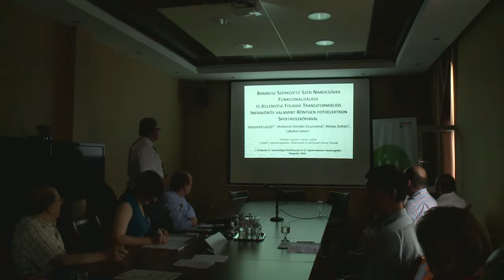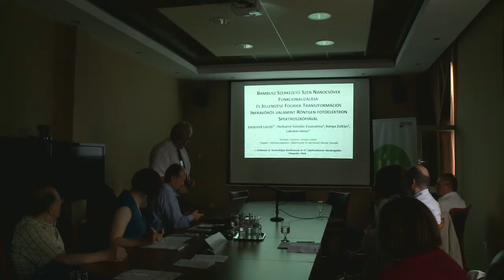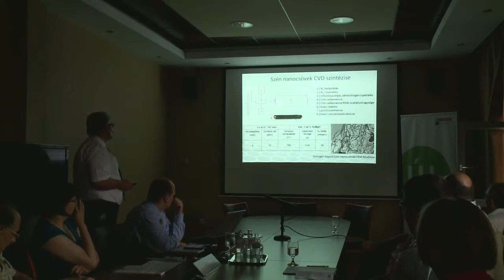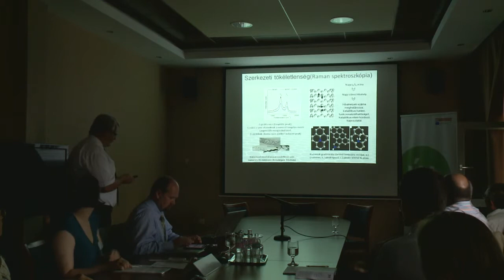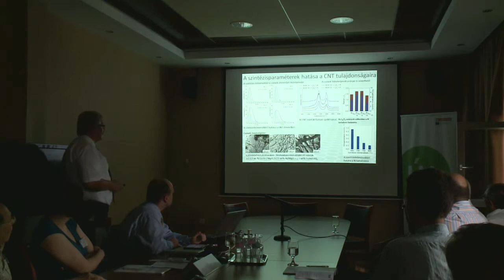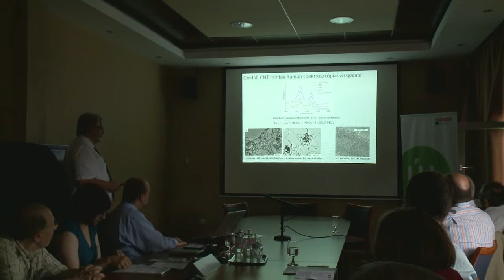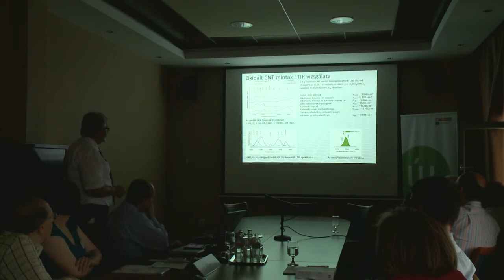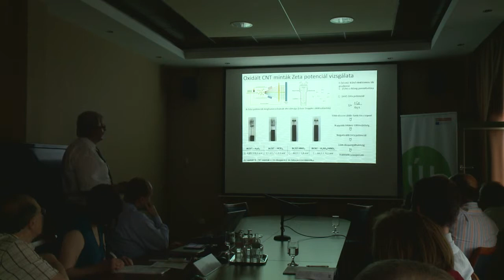Vanyorek László előadása, 2014. július 8.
Az előadás címe: "Bambusz szerkezetű szén nanocsövek funkcionalizálása és jellemzése Fourier transzformációs infravörös valamint röntgen fotoelektron spektroszkópiával"
Helyszín: I. Vízkémiai és Technológiai Konferencia és 57. Magyar Spektrokémiai Vándorgyűlés (Veszprém, 2014. július 7-9., Molekulaspektroszkópia workshop-szekció.)